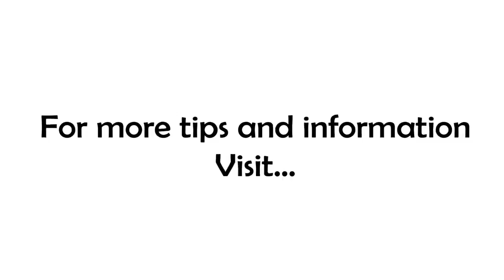The Key To Success We Don't Talk About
We talk lots about tips, trick and hacks...but what about relationships? What role do they play in our pursuit of success?